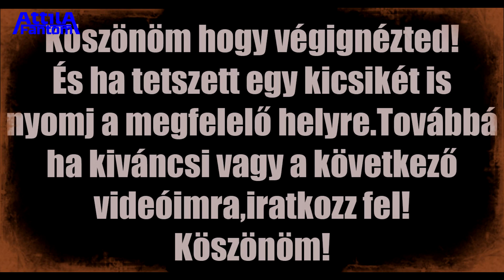Stihl 07 S - feléled az öreg ??Első rész!